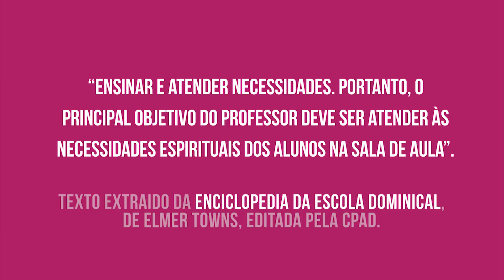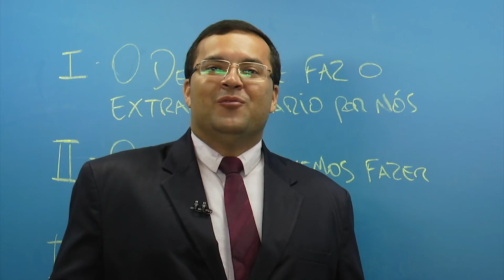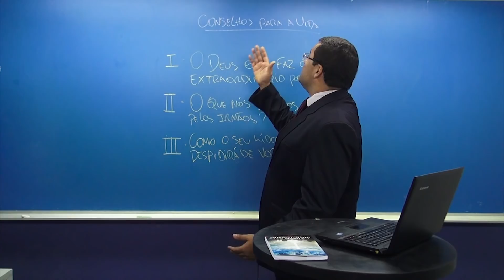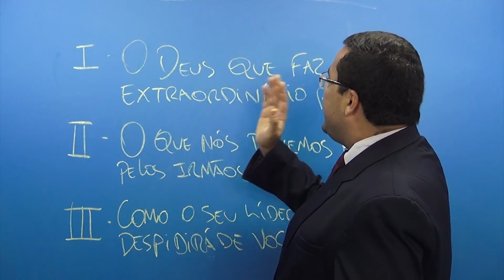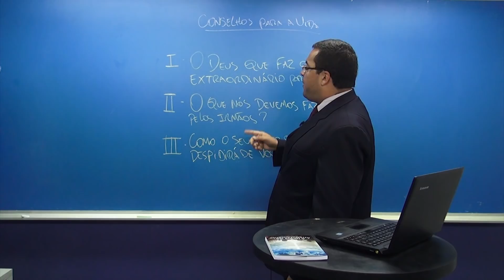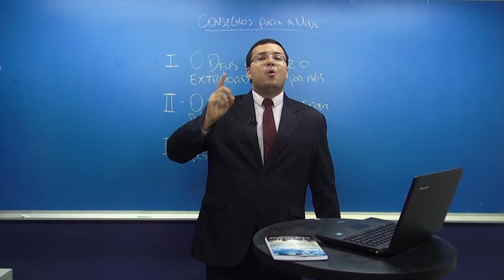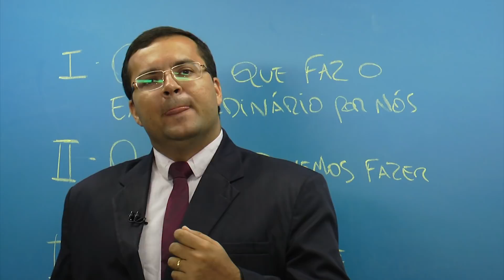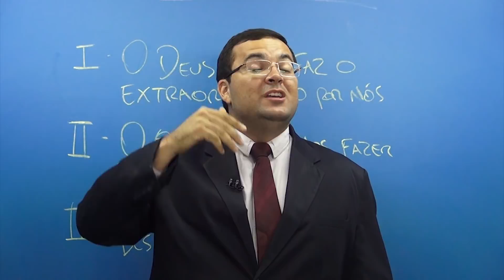Lição 13 - Lições Bíblicas Jovens - 2º Trim./2018 - CPAD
Resumo da Lição 13 - Conselhos para a vida

Apresentado pelo Comentarista das Revistas Lições Bíblicas Jovens da CPAD, pastor Thiago Brazil.

Neste trimestre estudaremos: A Igreja do Arrebatamento - O Padrão dos Tessalonicenses para este Últimos Dias.

COMENTARISTA: Pastor Thiago Brazil, é ministro do Evangelho filiado a CGADB e da Conv. das ADs do Estado do Ceará (CONADEC). Casado com Danielly, pai de Thaíssa e Gabrielly. Pastor da AD Parque Buenos Aires - Ministério Templo Central em Fortaleza-CE. Escritor da CPAD, comentarista das Lições Bíblicas de Jovens, Doutor em Filosofia, Professor Efetivo da UECE. Educador, atuando na área de ensino de Filosofia e Sociologia, na Educação Básica, Nível Superior e em Seminários Teológicos

Recheada de assuntos específicos para essa faixa etária, a Revista Lições Bíblicas Jovens, vem com aulas cujos temas estarão conectados à juventude, respeitando sempre as doutrinas bíblicas, com um conteúdo de excelência e voltado à vida de fé e prática do jovem cristão brasileiro.

Sumário:
Lição 1- Introdução às cartas aos Tessalonicenses
Lição 2- A Alegria pela nova vida em Cristo
Lição 3- O fruto de um trabalho zeloso
Lição 4- Conservando uma vida frutífera
Lição 5- Vivendo uma vida santa
Lição 6- Vivendo amorosa e honestamente
Lição 7- Nossa esperança na vinda do Senhor
Lição 8- A vida cristã e a estima pela liderança
Lição 9- Coragem em meio à perseguição
Lição 10- A manifestação do anticristo e o dia do Senhor
Lição 11- Firmes na verdade e na graça de Deus
Lição 12- Uma vida exemplar diante de Deus e dos homens
Lição 13- Conselhos para a vida